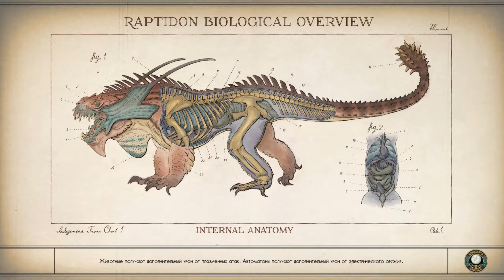The Outer Worlds ПРОХОЖДЕНИЕ С РУССКОЙ ОЗВУЧКОЙ 2K #55 Страховка на смерть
The Outer Worlds — новая однопользовательская научно-фантастическая ролевая игра с видом от первого лица, над которой работают Obsidian Entertainment и Private Division.

В The Outer Worlds вы пробуждаетесь после гибернации на корабле поселенцев, пропавшем по пути к Альциону — самой дальней земной колонии на краю галактики. Вы оказываетесь в центре масштабного заговора, который угрожает существованию всей колонии. Созданный вами персонаж сможет повлиять на ход этой истории, исследуя глубины космоса и встречая многочисленные группировки, которые сражаются за власть. В системе уравнений корпоративной колонии возникает новая непредсказуемая переменная — это вы.
2k 2560x1440
Железо: AMD RYZEN 7 3700/32Gb ОЗУ/RTX2060 SUPER/Windows 10 x64